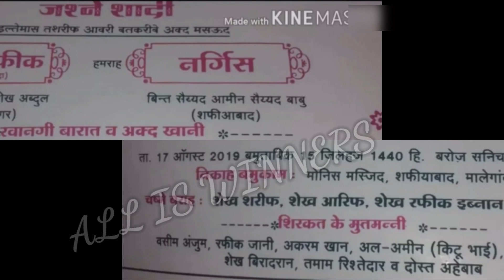जानिए छोटू दादा की रियल वाइफ का नाम ।। Chotu Dada wife Name Aur Kaha par Rahati hai ।।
Chotu dada ke real wife name ! Chotu dada ki ho gayi real mai shaadi